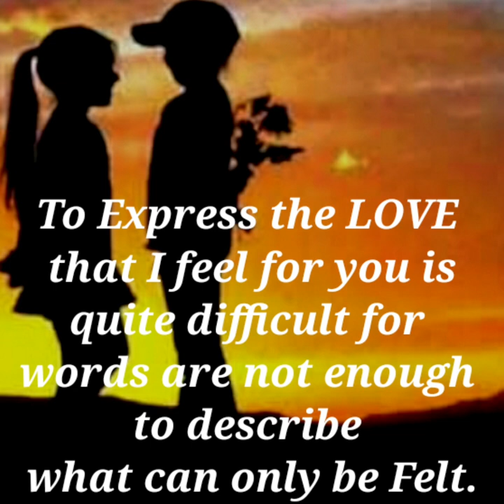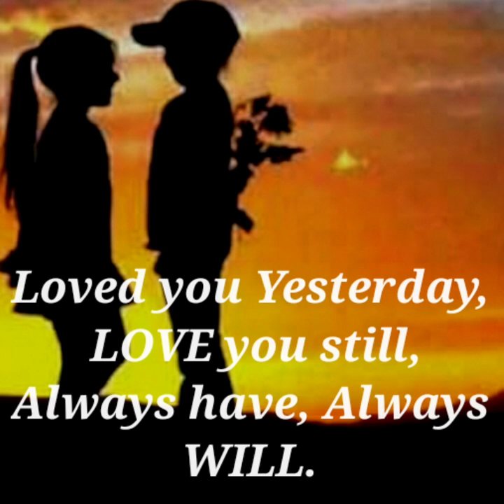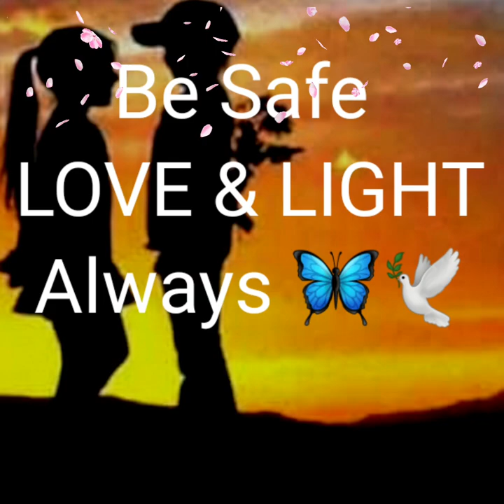Every Night I DREAM of You💚 [ I love you poems ]🦋🕊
(( Every Night I DREAM of You💋   ))

THANKS GOOGLE 🙋‍♀️